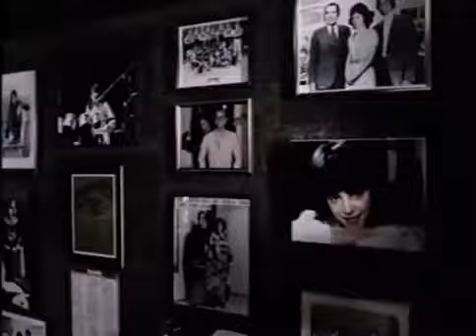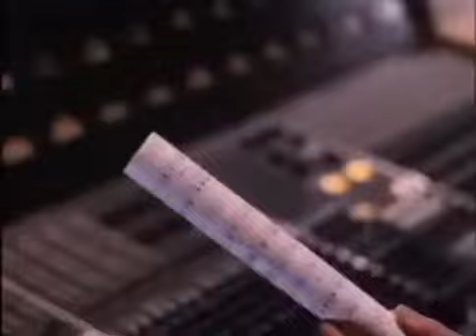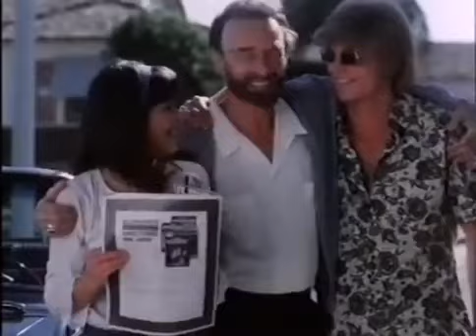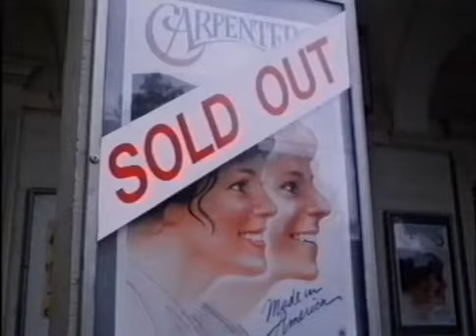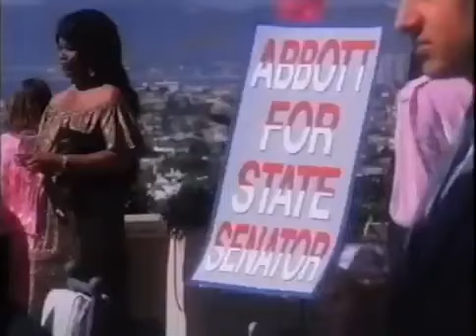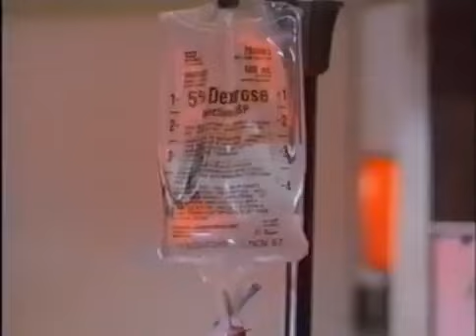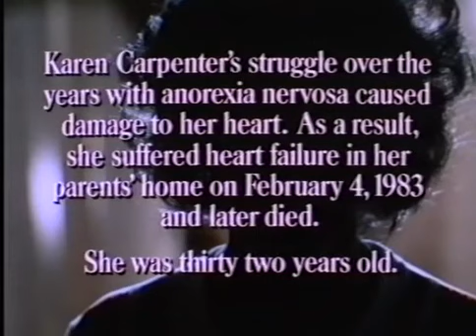Invisible Ray's FILM PREMIERE: THE KAREN CARPENTER STORY (1989)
Tragic tale of Karen Carpenter and her secret battle with anorexia